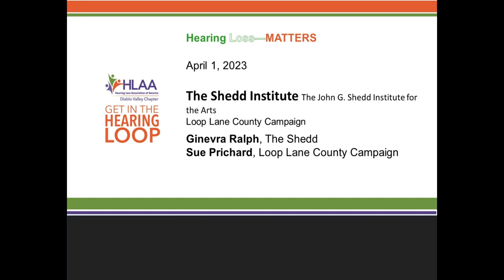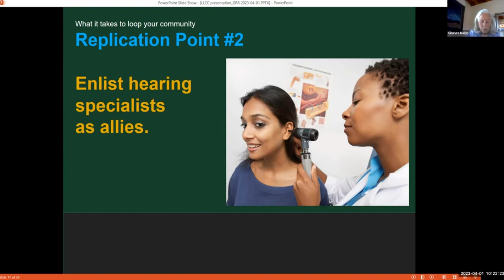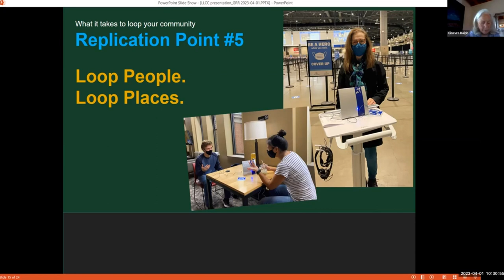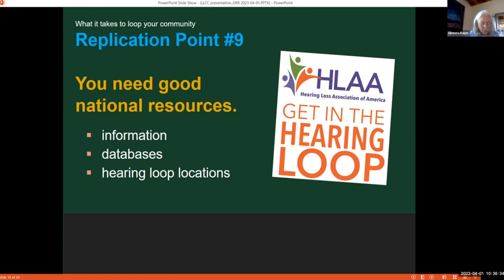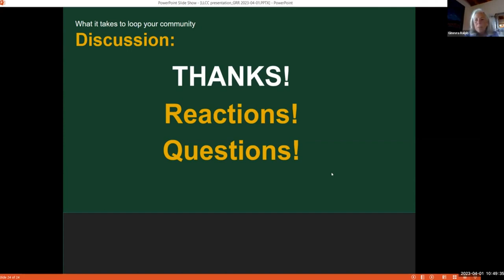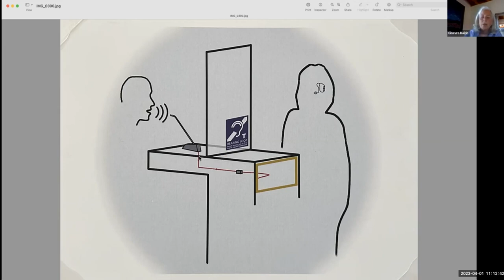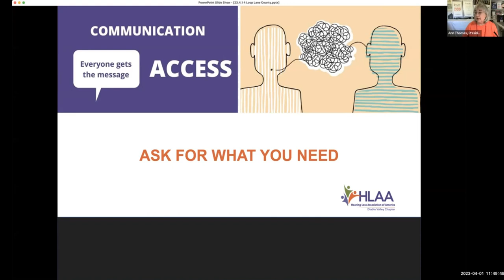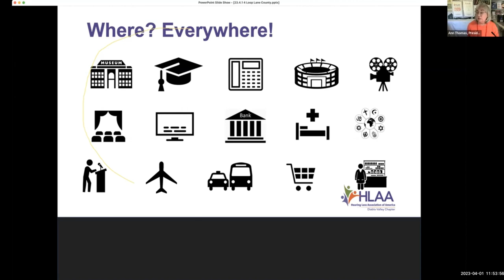What It Takes To Loop Your Community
Ginevra Ralph reveals the methodology the Shedd Institute in Eugene, Oregon, uses in advocating for hearing loops in their community. She reviews a list of replicable tasks their looping committee feels are required for sustainable hearing loop advocacy.

Timestamps:
Introduction to today’s concepts 0:02:04
About the Shedd Institute 0:05:26
Replications
01. Get a "Poster Child" 0:08:25
02. Enlist hearing specialists as allies 0:13:09
03. Trusted loop installer in the community 0:14:53
04. Bring Juliette to town 0:17:56
05. Loop people, loop places 0:21:15
06. Establish a loop lending library 0:23:40
07. Identify a looped site as a focal point 0:25:38
08. Ongoing community training 0:26:52
09. Good national resources 0:30:00
10. Create allies with other companies 0:31:10
11. Self-advocate with your wallet 0:36:25
12. Funding is easy 0:37:18

Summary 0:39:12
Q&A 0:42:13
Chapter announcements 1:42:11